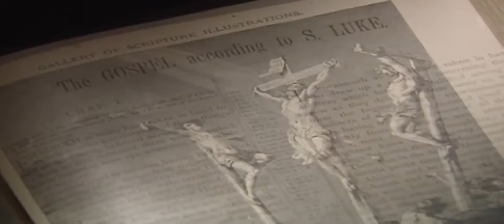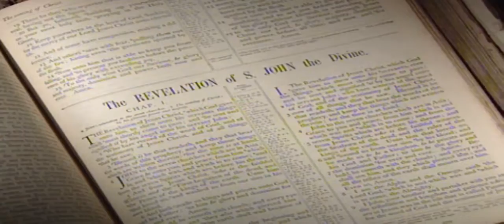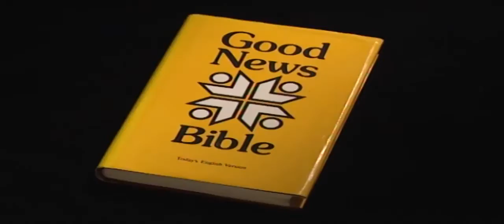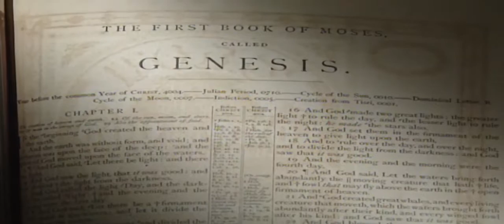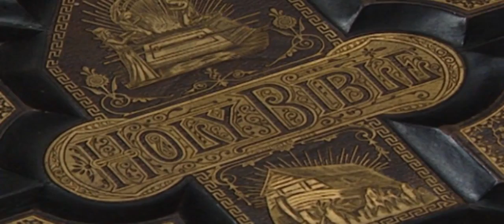Introducing The Bible Episode 09 | Global Entertainment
Introducing The Bible Episode 09 | Global Entertainment Paul William Barnett (born 23 September 1935) is an Anglican bishop, ancient historian and New